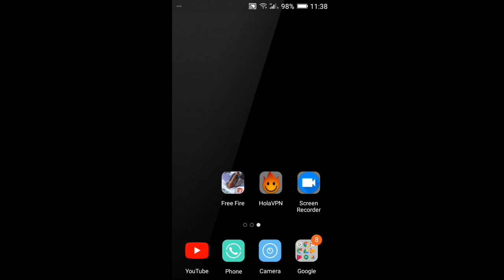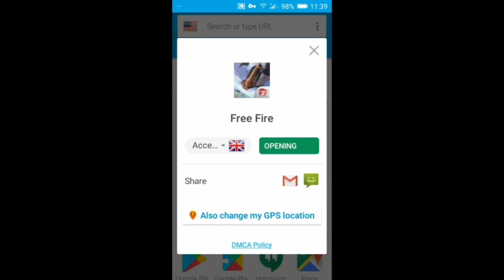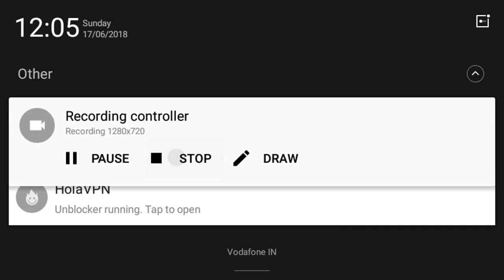HOW CHANGE REGION IN FREE FIRE 2018 EASY WIN boyah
20 LIKES AIM COMPLETED ON SEPTEMBER
IT IS WORKING LIVE 11 August 2018
KKB FOLLOW ME FB GAMET KKB